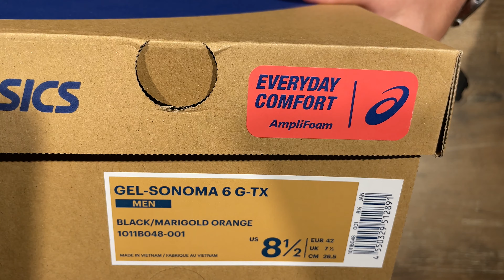ASICS GEL-SONOMA 6 GTX || ПЕРВОЕ ВПЕЧАТЛЕНИЕ || 1011B048-001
на обувь магазине HYPESNEAKERSHOP

Представляем вашему вниманию АСИКС ДЖЕЛ-СОНОМА 6 ГОР-ТЕКС. Модель позиционируется как трейловая и хайкинговая, но по нашему скромному мнению ее можно спокойно рассматривать как обувь для повседневного использования, как в теплую так и в прохладную влажную погоду. Ведь ходить по нашим улицам то еще приключение, особенно когда на улице практически каждый день идет дождь!

Можно сказать, что кроссовки сверхтехнологичные, удобные, с прекрасной амортизацией и конечно же стоят своих денег. Но как показалось на первые взгляд, немного маломерят, хотя последние модели АСИКС у нас на обзорах этим не грешили!

Soundtrack: LFZ - Echoes (Meikal Remix)